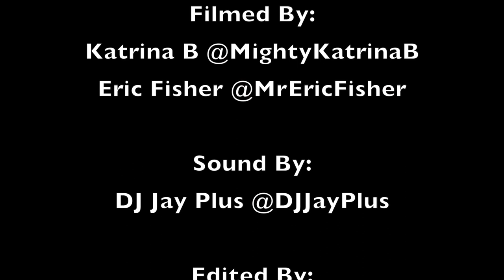Zendaya talks dancing with Chris Brown, Drake following her on Twitter and her movie Zapped!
Zendaya stopped by WiLD 94.9 and chatted with Nessa. They talked about dancing with Chris Brown, singing with Beyonce, working with Tupac and getting followed on Twitter by Drake. She also talked about her new single produced by Nic Nac and her movie Zapped!